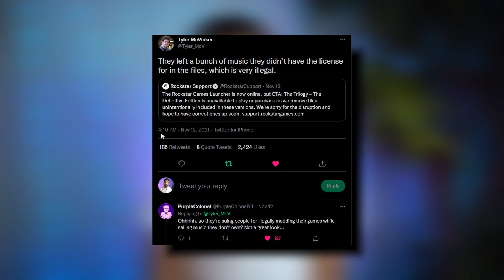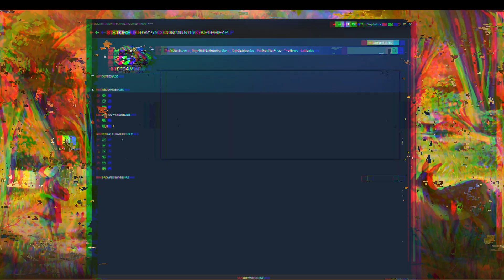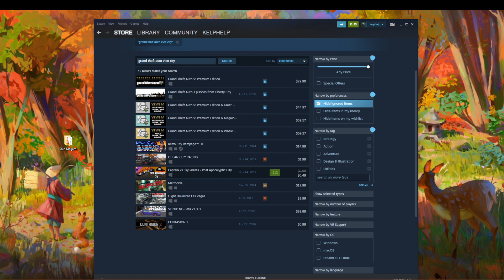Grand Theft Auto Trilogy Looks & Smells Like 💩$&IT | PS2 vs Switch Port Comparison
I have reviewed quite a bit of ports on this channel but this is by far the worst in every single way. Rockstar has not only committed such unfathomable and lazy practices but against customers & themselves. As we compare it to the PS2, I will show you why!
Follow Kelphelp's Social Media!
Mailing Address
Kelphelp
5406 W Washington BLVD Unit C

Time Stamps
0:00 - Intro
0:54 - What is GTA Trilogy's Goal?
1:19 - Very Crap UI
2:27 - Presentation of GTA Trilogy
3:27 - Filters Taken Out For Bloom
6:11 - The Models Are Even Worse
7:54 - Oh Music Tracks Removed Too!
9:15 - Performance...Varies...
10:18 - Bugs Old And New
10:44 - Gameplay & Quality of Life Features
12:55 - Switch Undocked Ugh
13:21 - Final Thoughts & Why RockStar is Crap